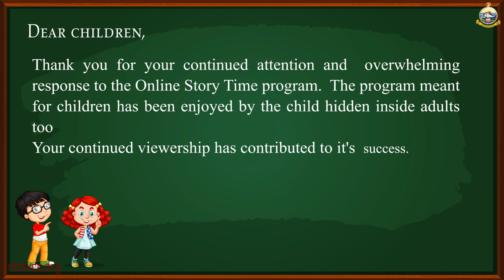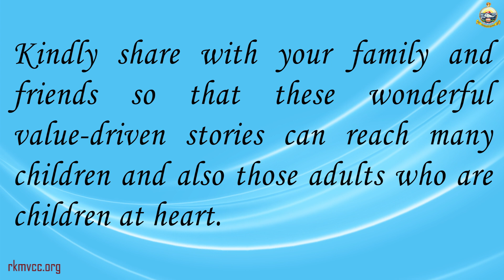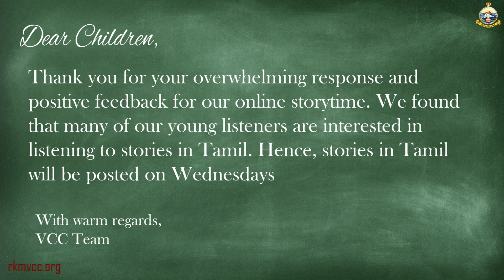Episode 96 : The Threadless Kite | VCC STORY TIME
Story Narrated by : Smt. SHARADA SAMPATHKUMAR, Story Teller

Jai SriRamakrishna!